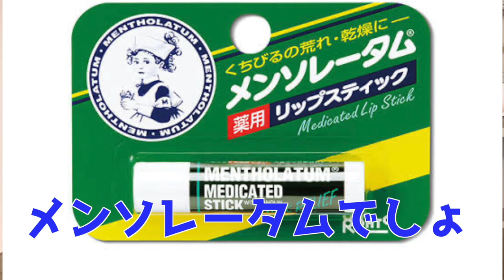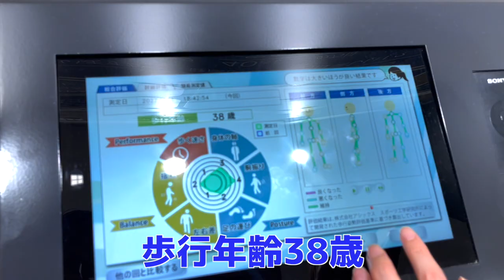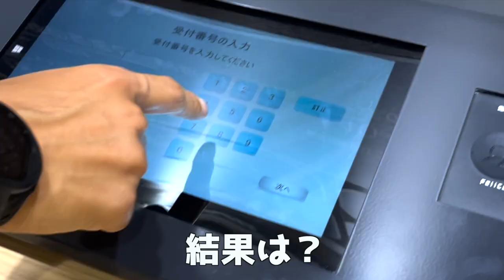妻のわがままを1日叶えてみた。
FC琉球→水戸ホーリーホック→モンテディオ山形→テゲバジャーロ宮崎

･･･新米ママ